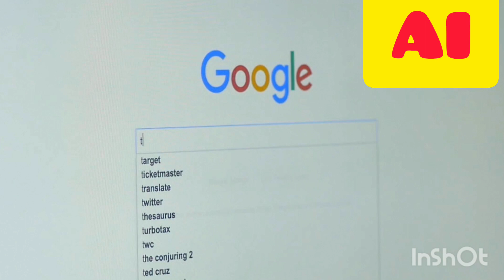Chatgpt , what is chatgpt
Created by InShot help from google and facebooj, alao help from from জ্যোতির্বিজ্ঞান ও মহাকাশ পেজ